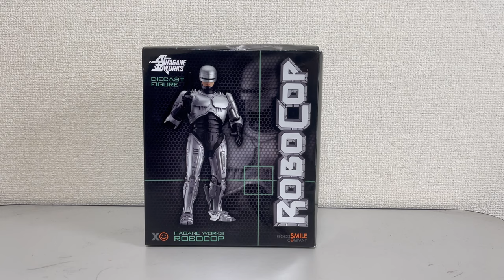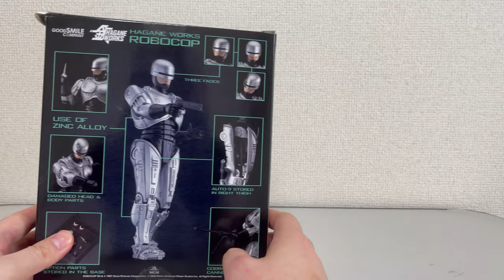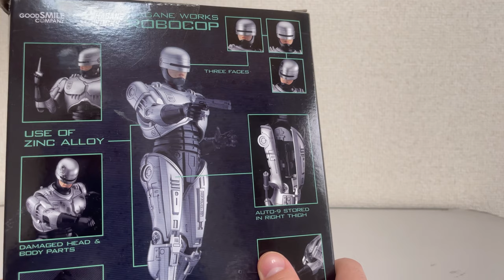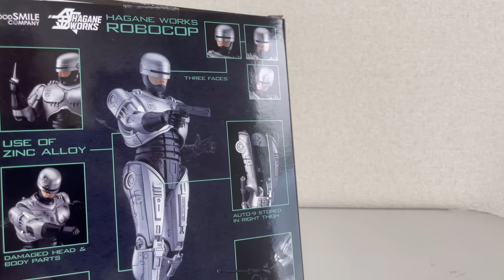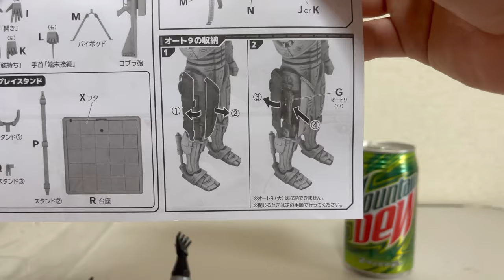HAGANE WORKS ロボコップ/HAGANE WORKS Robocop Good Smile Company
ダイキャストを使用したロボコップのフィギュア。NACAとの比較もしています。